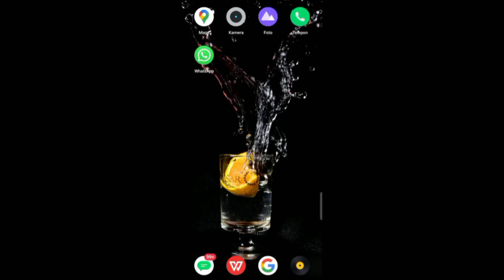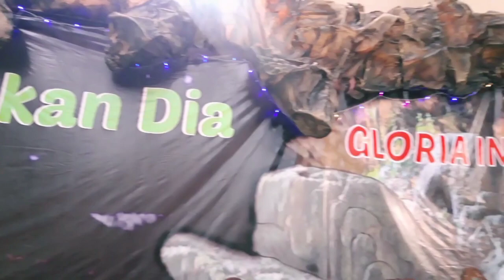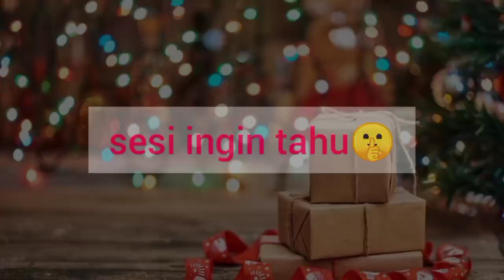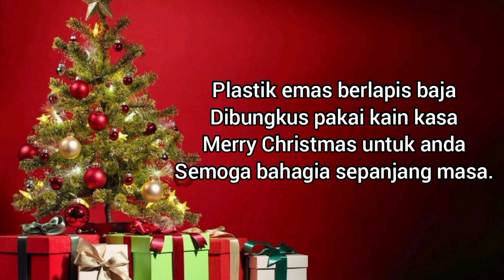Berbagi Cerita Natal ala Misdinar Sedayu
Halloooo semuanya!!!😆
Rindu nggak sama natal? Pastinya rindu banget donggg.
Kali ini misdinar Sedayu akan berbagi cerita tentang suasana natal yang pernah kita lakukan sebelum perayaan natal. Kegiatan tersebut  merupakan hal yang tak pernah kami lupakan, berkumpul dengan teman, bergurau, tertawa  sehingga menjadikan keluarga misdinar yang baik. Tapi disituasi yang tidak memungkinkan ini kami jarang untuk berkumpul, kami berharap   semoga pandemi  cepat berlalu dan kami bisa berkumpul bersama.
Lalu apa aja sih kegiatan - kegiatan yang kami lakukan untuk persiapan Natal dan ada sesi tanya-tanya bersama Romo Yohanes Triwidianto, Pr, kakak pendamping dan pengurus misdinar☺️
 Tonton terus ya jangan sampai ketinggalan. Tetap semangat dan bahagia.
See you🖐🏻